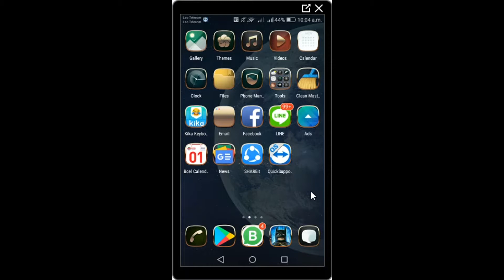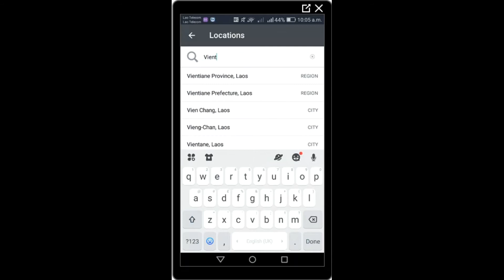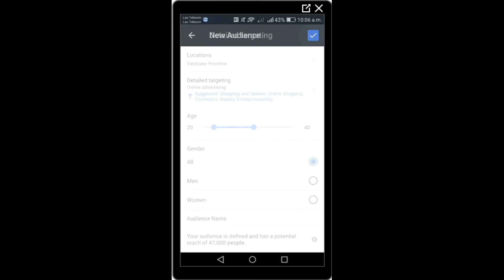ໂຄສະນາ ຜ່ານໂທລະສັບ ຈາກແອບ ads Boot POST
💥ຂອບໃຈທຸກທ່ານທີ່ຕິດຕາມຖ້າມັກ, ກົດ LIKE, ຖືກໃຈ ກົດ SHARE ເພື່ອເປັນ ກຳ ລັງໃຈໃຫ້ພວກເຮົາດ້ວຍ. ຢ່າລືມກົດປຸ່ມຕິດຕາມ ແລະ ກົດປຸ້ມກະດິງ.
ສ້າງສັນງານໂດຍ ທີມງານ ພີເອັມຊີ
Powered by PMC Chanel TV